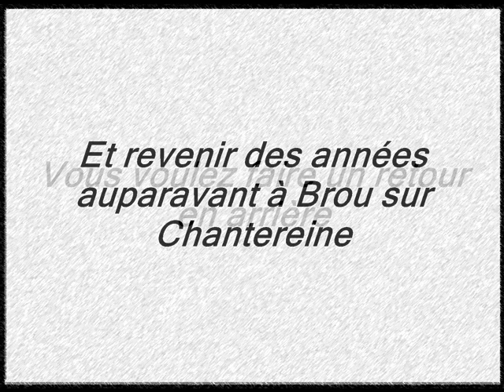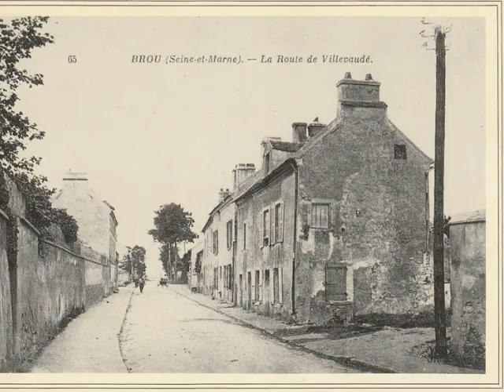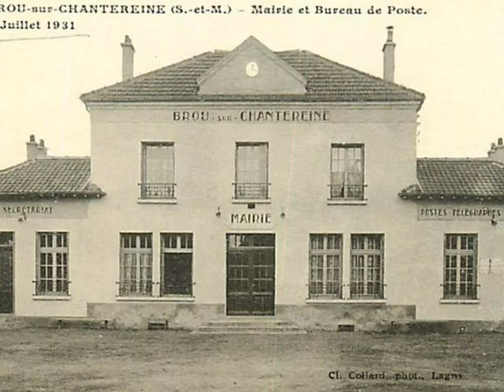Retour en arrière en photo sur Brou sur Chantereine épisode1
Salut à tous c'est Grégory j'espère que la vidéo vous auras plus